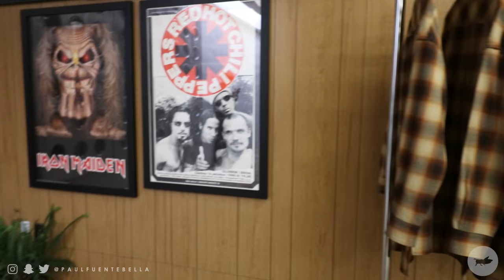Fear of God x MaxField Temporary Shop + Trying Yeezy Season 3 Vlog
Todays Video: Come with Neemzzz and I as we head up to Los Angeles to visit the Fear of God x MaxField Temporary store. They had actually restocked on the white denim. Please excuse the lack of footage. I believe that didnt really want too much media inside the store, but I got what I could. That said, we also go to 3rd Street Promenade and do some shopping at H&M, Adidas, Barney's New York and ALL SAINTS. I hope you guys enjoy the VLOG!

Music: Set a Fire Cover Instrumental (originally from will regan), but made by sefanjo music